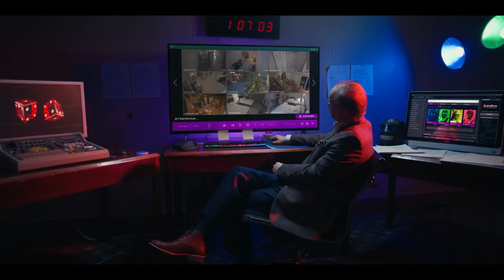STREAM TRAILER REVIEW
WOW! STAR-STUDDED CAST